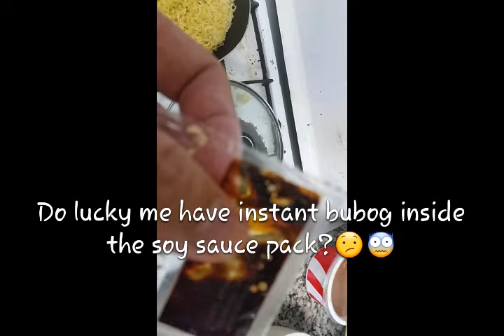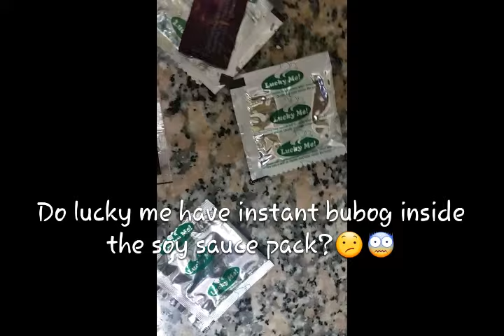Lucky me bubog issue solve and tested!!!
Do lucky me pancit canton have bubog (broken peace of glasses) inside the soy sauce? Find out!! please watch till the end of video to avoid confusion. We will try to do it in actual to satisfy your curiosities 😆